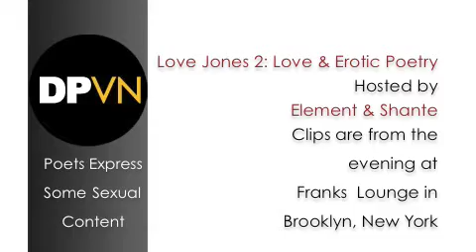DPVN On Local-Love Jones 2, BKNY.mov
DPVN on Local
DPVN was on Local with Element and his partner
at Frank's Lounge in Brooklyn, NY

It was his Love Jones 2 event
Jazz band, Comedy Singers, Poets and DJ Scratchator
Local sponosrs and raffles where given out  on this night.

Enjoy the clips of DPVN On Local